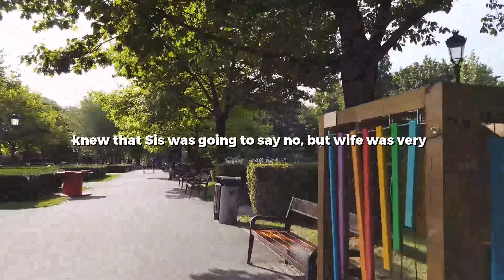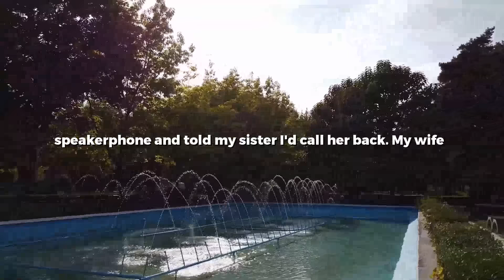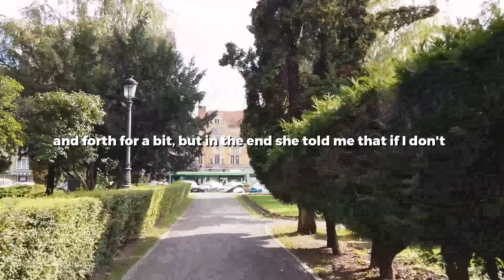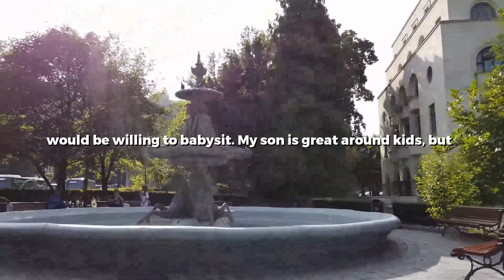UPDATED: Husband's Golden Child Sister REFUSED To Babysit Our 6 Month Old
0:00 Story 1
11:24 Story 2
20:31 Story 3